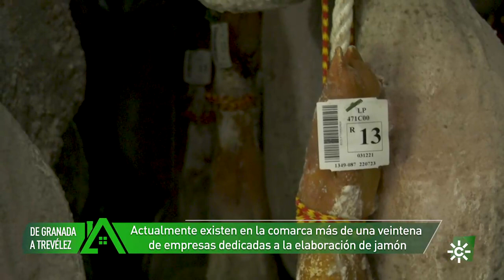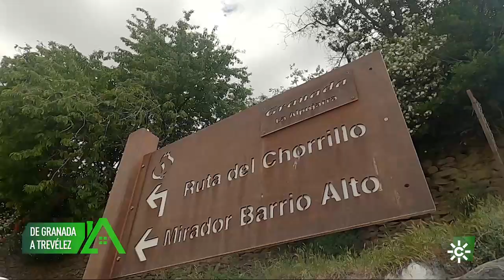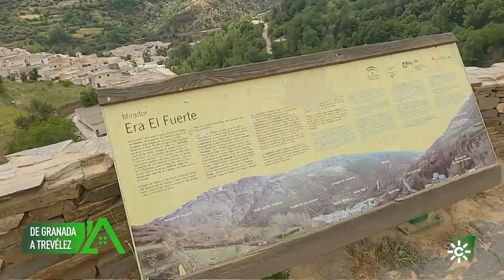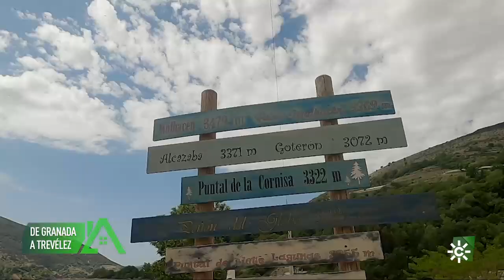Los repobladores | Es cortador de jamón profesional y un auténtico influencer rural desde Trevélez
Aquí  puedes  ver la noticia completa:
Bernabé es cortador de jamón profesional y un enamorado de su pueblo, Trevélez, Granada, el municipio más alto de Andalucía.

Puedes ver el programa más reciente y los demás, en la web de Los Repobladores